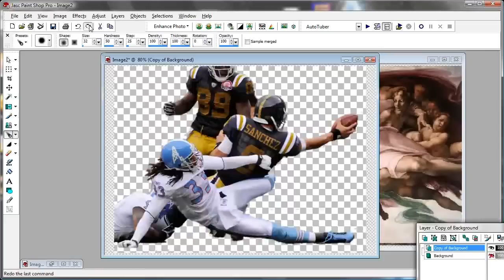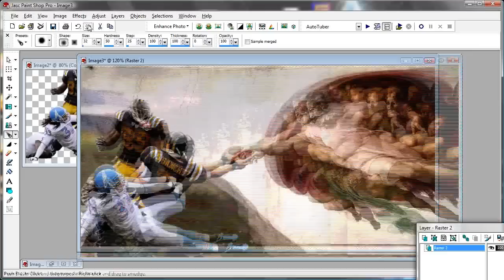Mark Sanchez and the hand of God time lapse- paint shop pro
i made this as wallpaper by request of a fellow Jet fan. Go Jets!